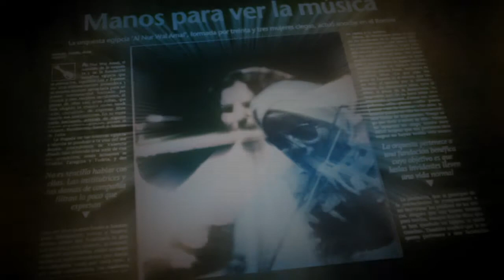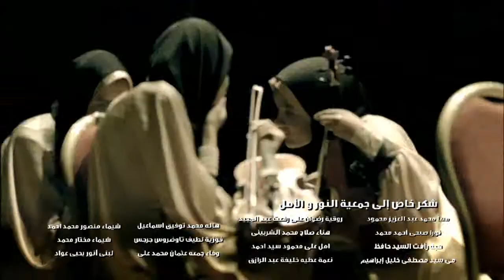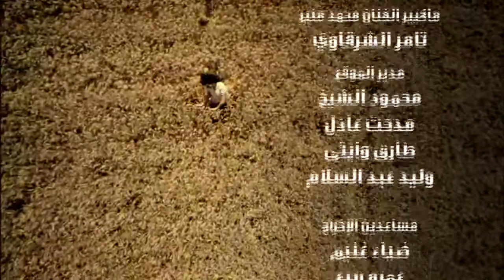Music Video | Mohamed Mounir Ghano Le Masr